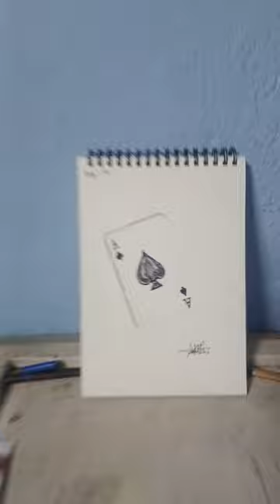DAY 14 OF 30 DAY ART CHALLENGE 🎨|ART WITH RANO| music phonk beats spedup speedup artists.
riyaz Ali ki video
dj song kannada